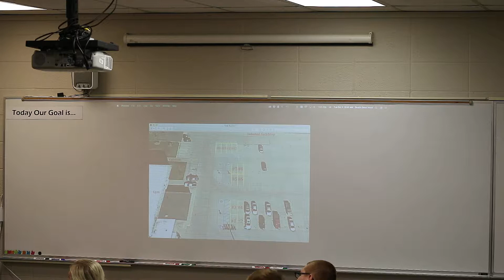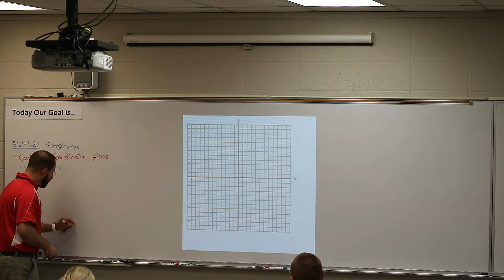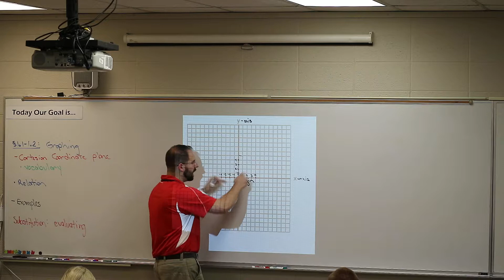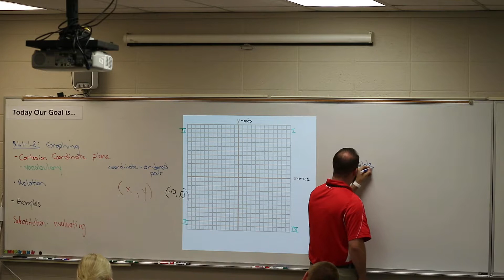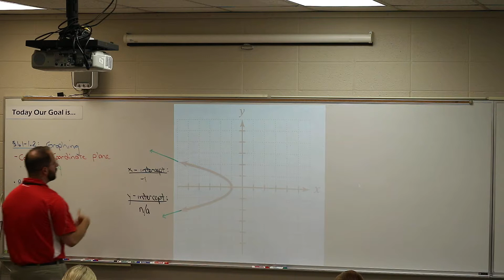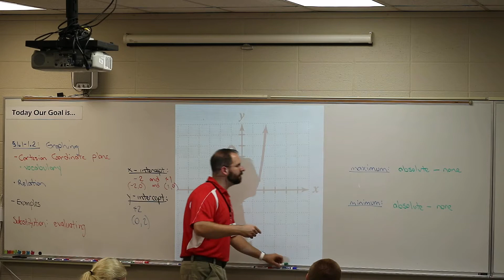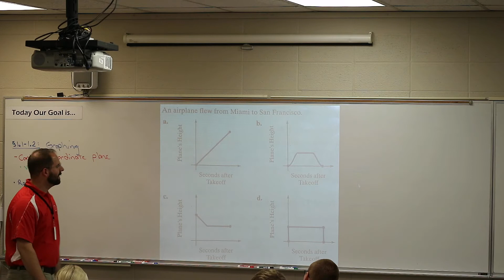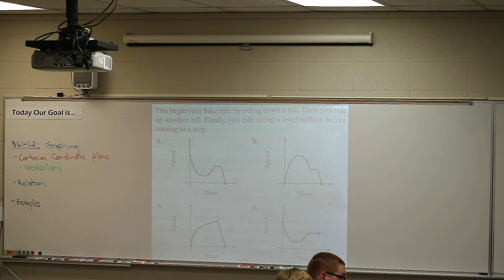PreCalculus Section 1.1: Graphing Introduction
Section 1.1: Graphing Introduction
-notes